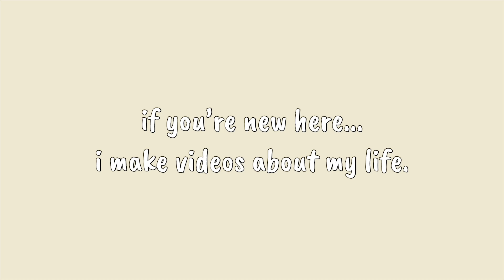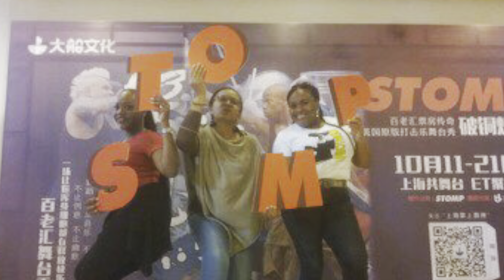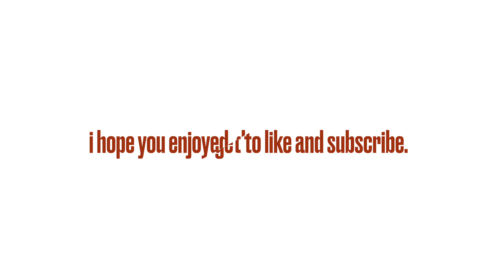Parties in China | Life Pre-Quarantine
MERRY CHRISTMAS EVE EVERYONE!! I hope you have a wonderful holiday, regardless of the circumstances.
link to Airbnb in Ocho Rios

Link in to Airbnb in Montego Bay

LINK FOR MY SEAMOSS

RECENT VIDEOS